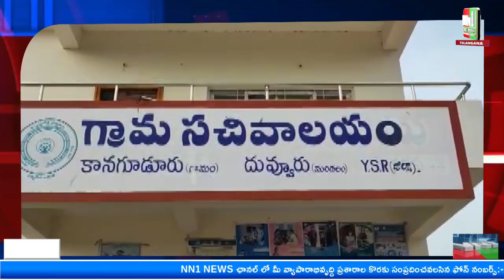దువ్వూరు : కానగూడూరు TDP యూత్ లీడర్ మల్లేష్ యాదవ్ ని,TDP ఇంచార్జ్ & మాజీ TDP చైర్మన్ పరామర్శించారు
"nn1news live"
"nn1news luve"
"nn1news"
"nn1news live"

NN1 NEWS#
NN1 News#
nn1news live#
nn1news breaking news today#
nn1news Breaking#
nn1news Youtube on live#
nn1news Sucribe#